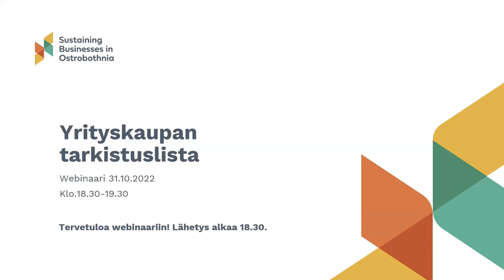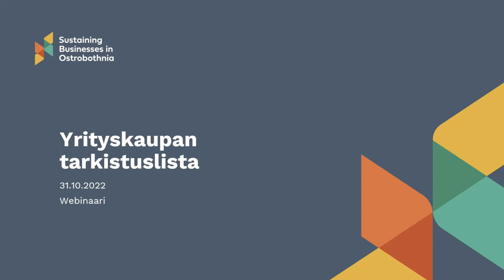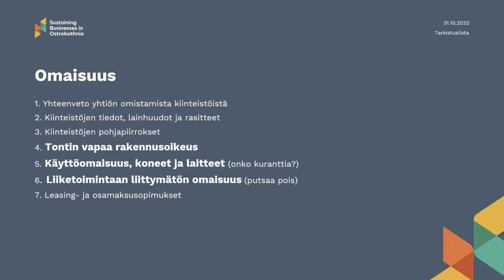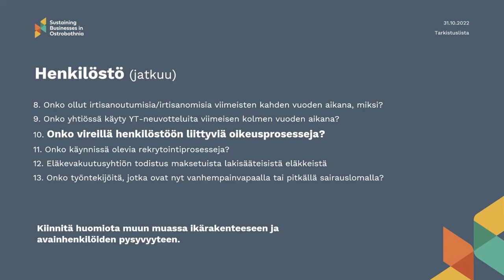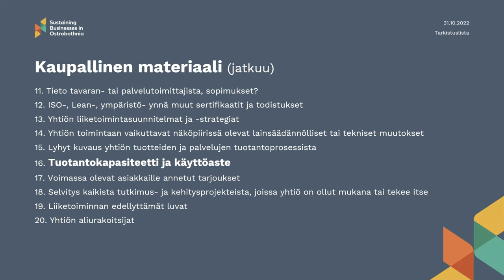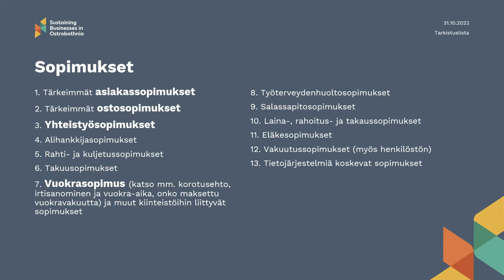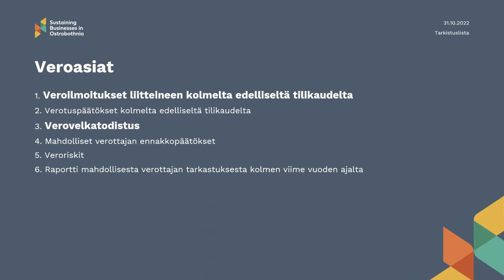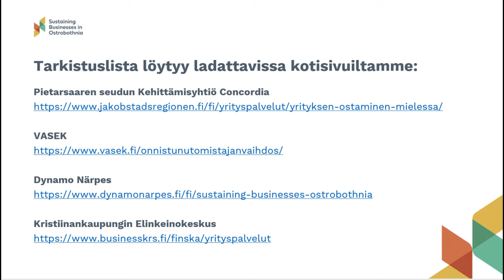Yrityskaupan tarkistuslista webinaaritallenne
Oletko ostamassa tai myymässä yritystä? Mitä sinun tulisi ostajana tietää yrityksestä? Ja kuinka voit myyjänä osoittaa missä kunnossa yrityksesi on?

Pohjalaiset kehittämisyhtiöt ovat yhdessä laatineet tarkistuslistan ostajalle ja myyjälle yrityskauppatilanteisiin. Tästä webinaaritallenteesta saat lisätietoa, mitä sinun ostajana tulisi selvittää. Tarkistuslista antaa myös myyjälle vinkin tiedoista, jotka ovat aina saatavilla hyvin hoidetussa yrityksessä.

*Tämä webinaari on tehty "Sustaining Businesses in Ostrobothnia"-hankkeen puitteissa. Hanke on yhteistyö Pietarsaaren seudun Kehittämisyhtiö Concordian, Vaasanseudun Kehitys Oy VASEKin, Dynamo Närpesin ja Kristiinankaupungin Elinkeinokeskuksen kanssa. Hanke on ELY-keskuksen rahoittama.

Pietarsaaren seutu - Maailman paras paikka.
Jakobstadsregionen - Världens bästa plats.
The Jakobstad Region - The best place in the world.